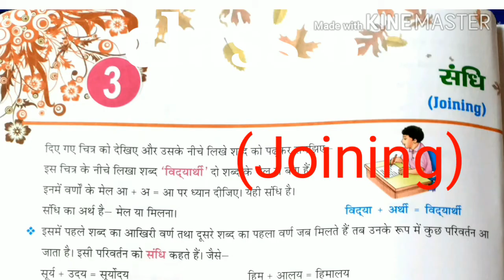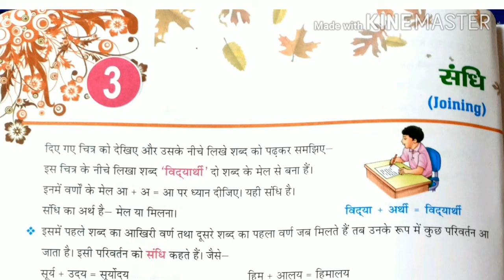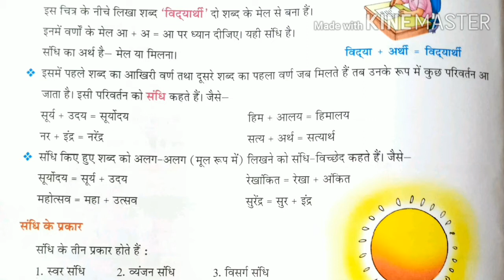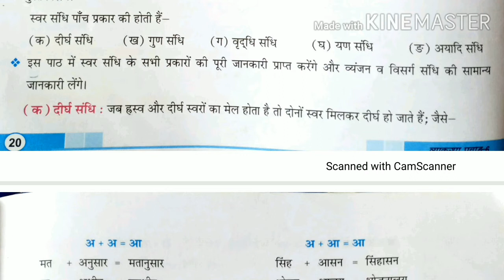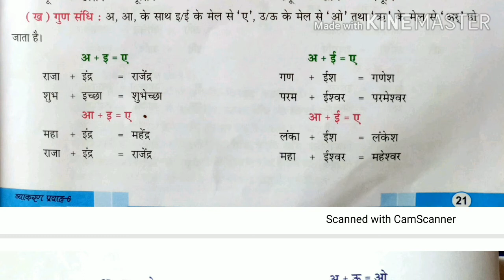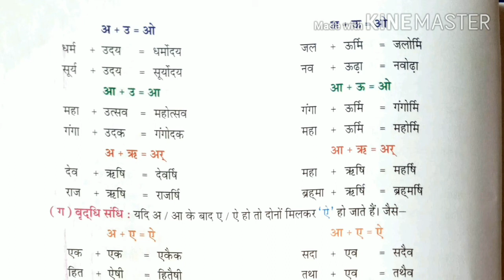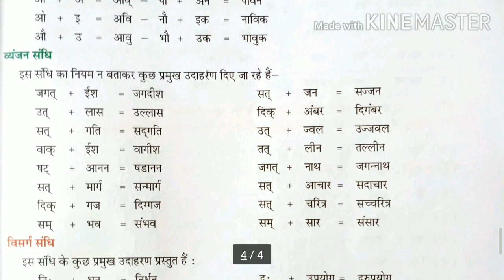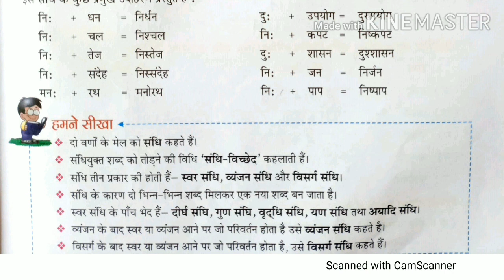Class VI Hindi Vyakran Sandhi